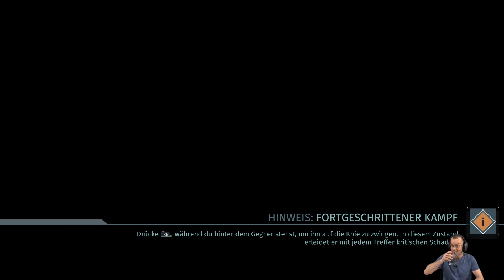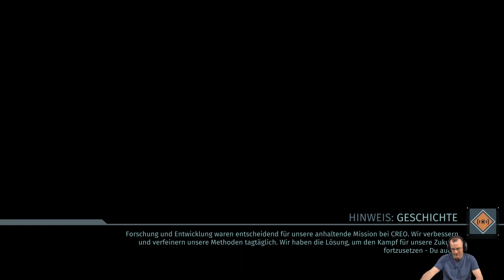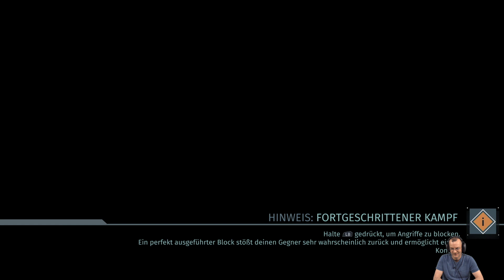The Surge im Let's Play von Jörg Langer (Folge #03): Starrsinn statt Skill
In der dritten Folge unseres The-Surge-Letsplays nimmt sich Jörg vor, den ersten Boss zu plätten. Nach einigen Atemübungen und Sich-selbst-gut-zureden schreitet unser SF-Kämpfer zu tat, und gleicht fehlende motorische Fähigkeiten mit bewundernswerter Hartnäckigkeit aus.

Wenn ihr beim Crowdfunding dieses Letsplays mitmachen wollt, hier ist der

Falls ihr The Surge kaufen wollt, hier ist unser Amazon-Partnerlink